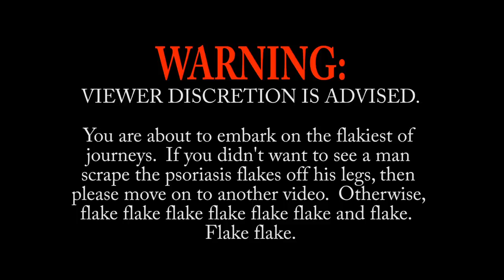TWEEZER GENTLY PROBES PSORIASIS SCALES [PSORIASIS REMOVAL]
Searching for some tweezable patches of flakes and scales.

🥥 Favorite Moisturizers?

There are many types of psoriasis:
plaque
guttate
inverse
pustular
erythrodermic
psoriatic arthritis